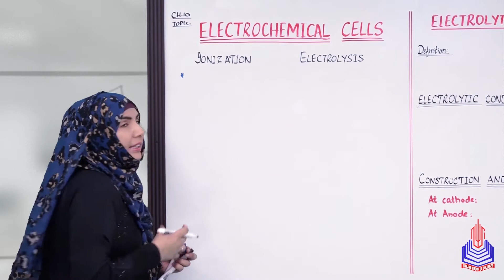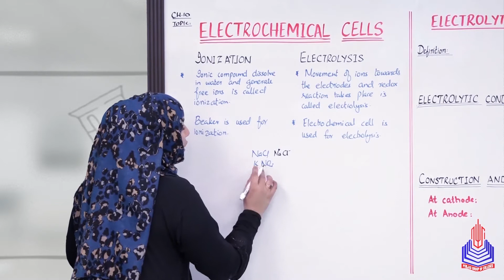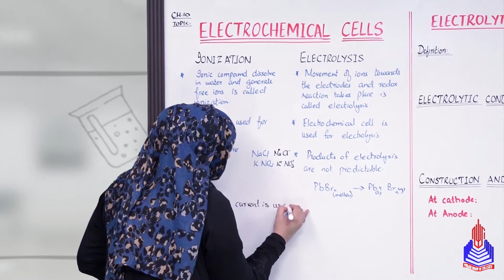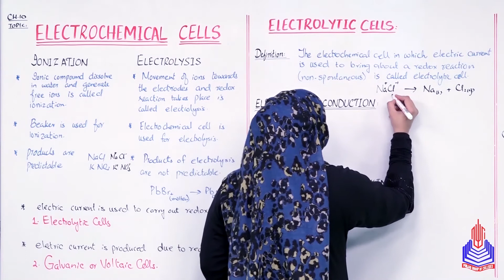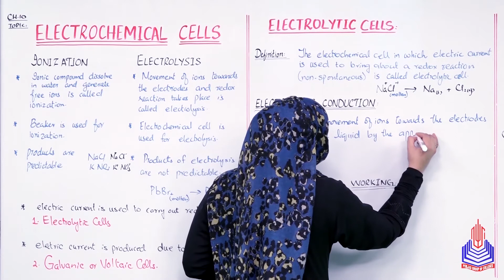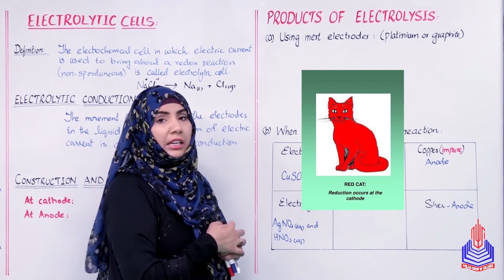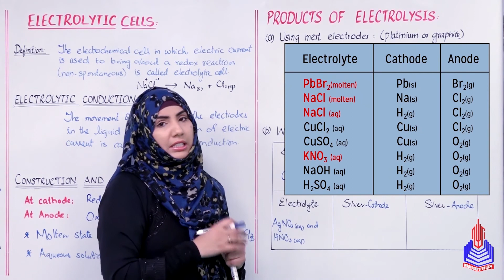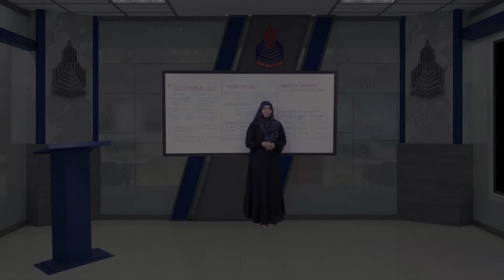PGC Lectures-Inter Part 1-Fedreal Board-Chemistry-Chapter 12-Electrochemical Cells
Welcome to an enriching journey through the fascinating world of chemistry! In this educational explainer video, tailored for 11th-grade students of the Federal Board Pakistan, we dive deep into the captivating realm of Electrochemical Cells. Join us as we demystify the principles, mechanisms, and applications of these cells, shedding light on the electrifying interplay of chemical reactions and electrical energy.

Topics Covered:
- Electrochemical Cells

Timestamps:
00:00 - 21:48  Electrochemical Cells